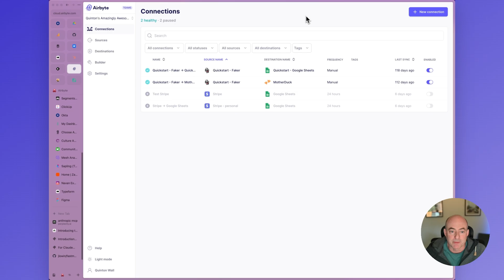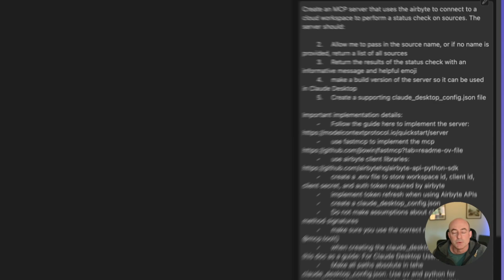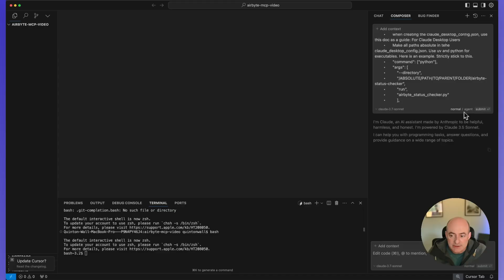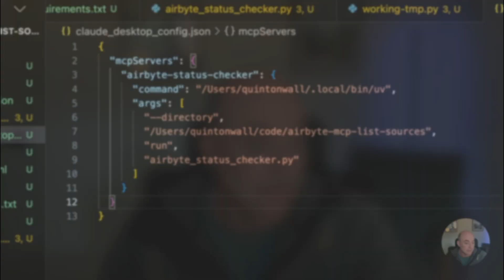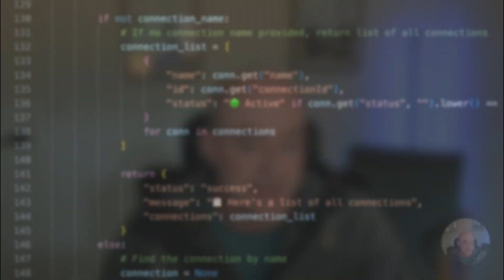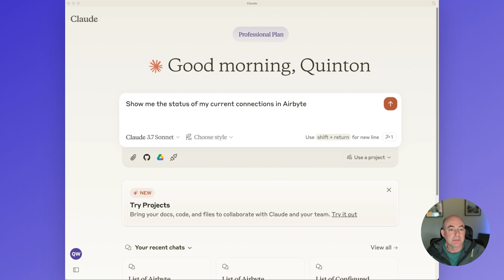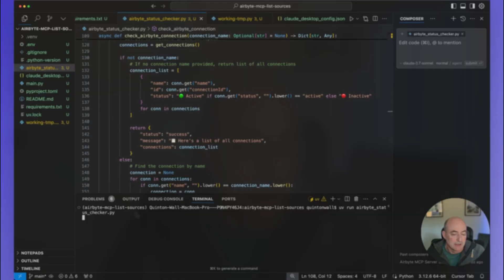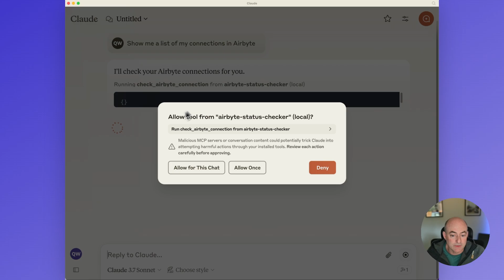Create a MCP Server for Claude Desktop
In this episode, we delve into Anthropic's Model Context Protocol (MCP) and demonstrate how it can be used to integrate AI assistants with other tools and services like Airbyte and Claude Desktop. We'll walk through setting up MCP to check the status of data pipelines in Airbyte from within Claude Desktop, configuring your MCP server using the fastmcp framework, and troubleshooting Claude Desktop configurations. By the end, you'll have a functional MCP server running in Claude Desktop that seamlessly communicates with Airbyte.

00:00 Introduction to Model Context Protocol (MCP)
00:40 Checking Airbyte Connections via Claude Desktop
01:14 Building the MCP Service
02:16 Configuring Claude Desktop
04:00 Running and Testing the MCP Server
05:23 Debugging and Final Steps
07:17 Conclusion and Final Thoughts